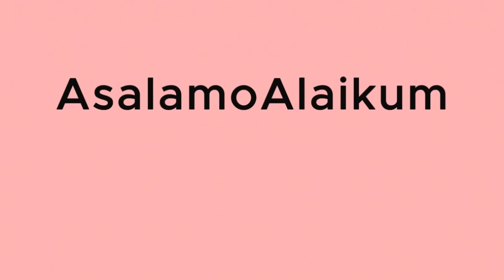Ayeza Khan Talks About Drama Jaan Nisar Last Episode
In this exclusive video, the stunning Ayeza Khan shares her heartfelt thoughts on the captivating last episode of the drama Jaan Nisar! As we gear up for the thrilling conclusion, Ayeza dives into the complex character arcs and emotional moments alongside her talented co-stars, Danish Taimoor and Hiba Bukhari. Discover how these brilliant prepared for some behind-the-scenes surprises you won't want to miss. Join the conversation and share your favorite moments from the drama in the comments below!